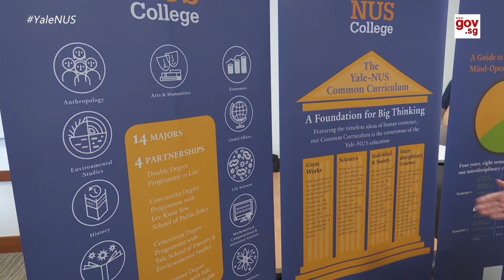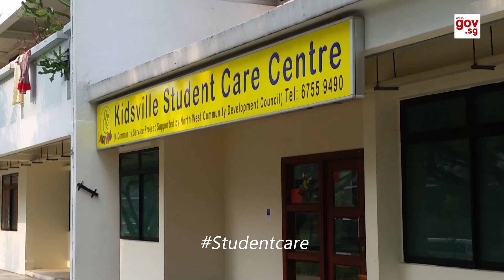16/10/2015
Higher subsidies for financially-needy students in student care centres, and driverless cars coming your way soon!